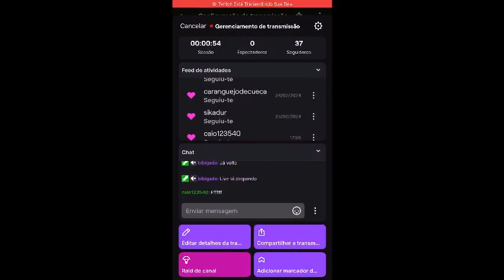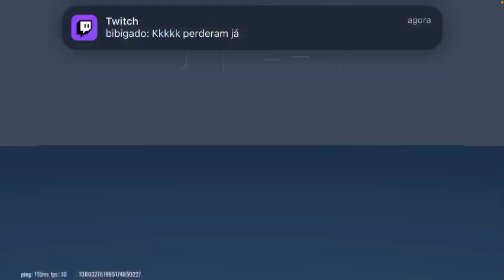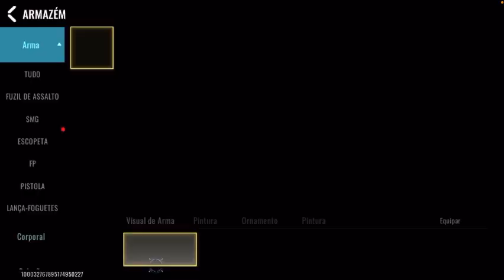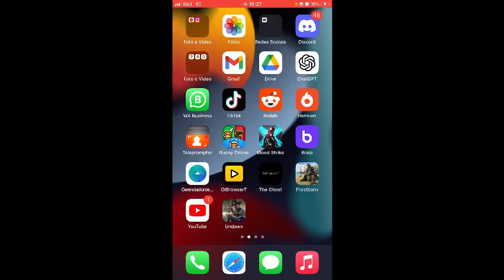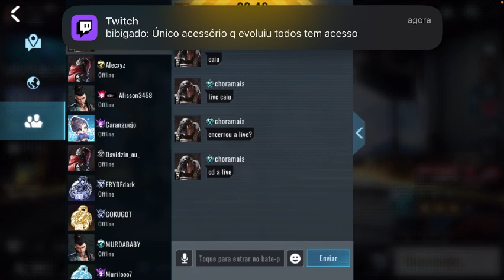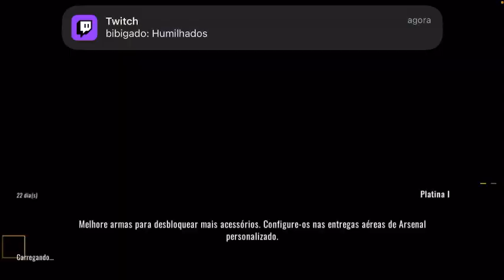ACHANDO A MELHOR SENSIBILIDADE